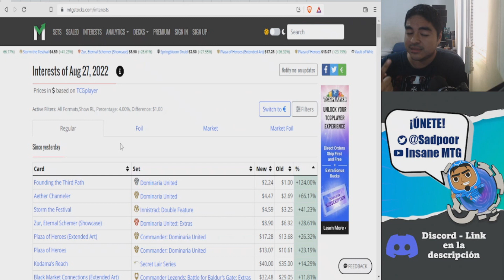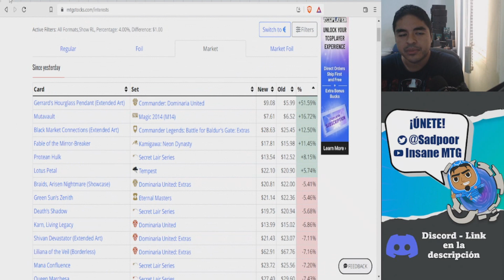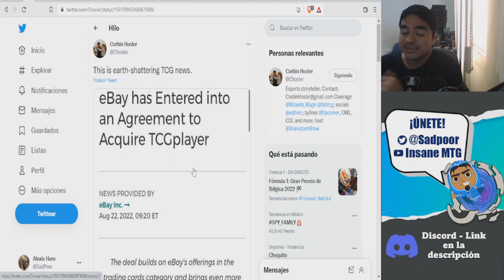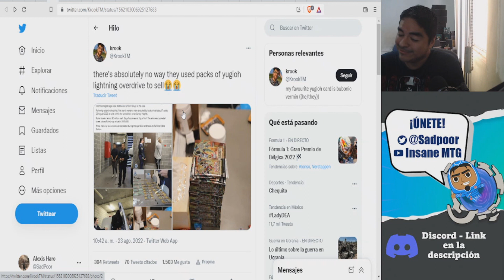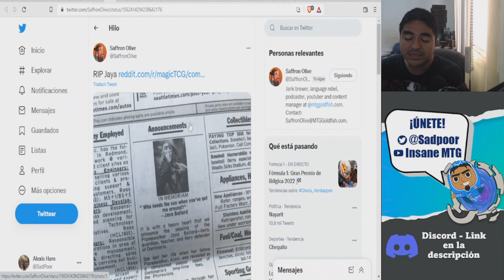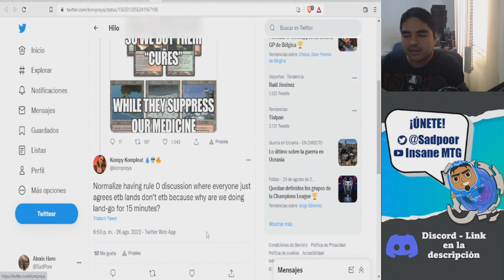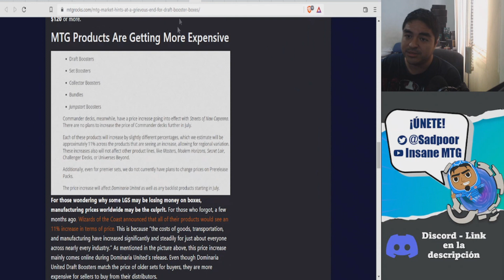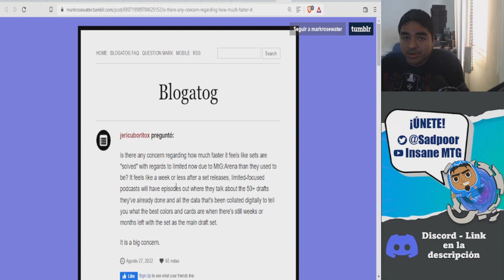Noticias y Rumores MTG 21/08/2022 | ¡Ebay compra a TCGPlayer!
¡Tenemos las noticias de la semana!
Ebay compra a TCGPlayer, Leaks de Warhammer, Nuevos Secret Lairs y muchas cosas mas.
¡Hablemos de cada una de ellas!